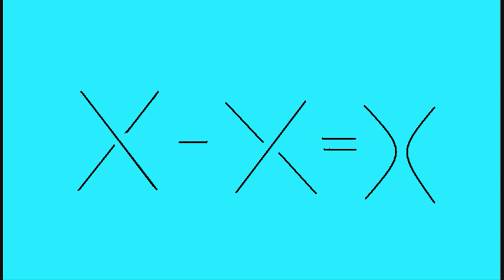A Double Take on the String Wars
Physicists argue about string theory and loop quantum gravity